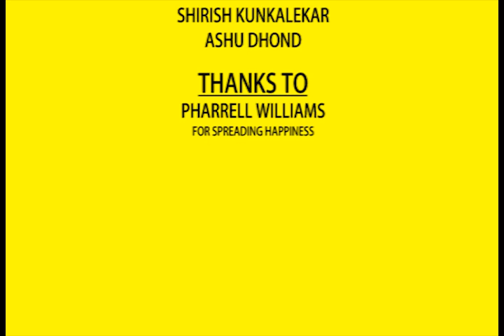Pharrell Williams - Happy (Don Bosco Panjim)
The Happy Boscoites dancing to the tune of Happy